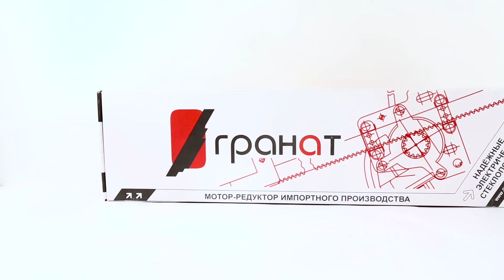Стеклоподъемники ГРАНАТ для МАЗ. Обзор комплекта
Купить стеклоподъемники "ГРАНАТ" и другие Вы можете в нашем интернет-магазине Стеклоподъем.РФ
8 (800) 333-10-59 - наш телефон для бесплатных звонков со всей России.

Демонстрируемые электрические стеклоподъемники в двери кабины автомобилей МАЗ "Евро", имеющих сплошное опускное стекло, без неподвижной секции или поворотной форточки выпуска с 2002 года по настоящее время.

Торговая марка: "ГРАНАТ".
В комплект входят:
- два электрических стеклоподъемника с моторедукторами: левый и правый;
- крепеж;
- жгут электропроводки для подключения;
- два переключателя стеклоподъемников 92 3709;
- декоративные заглушки для установки в обивки дверей в отверстия от ручек механических стеклоподъемников;
- паспорт электростеклоподъемников с инструкцией по их установке.
Гарантийный срок - 18 месяцев.